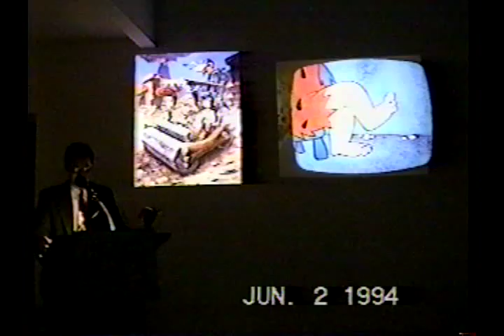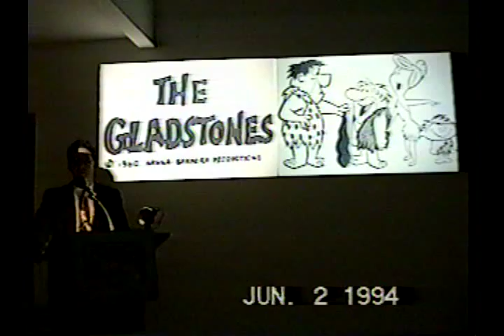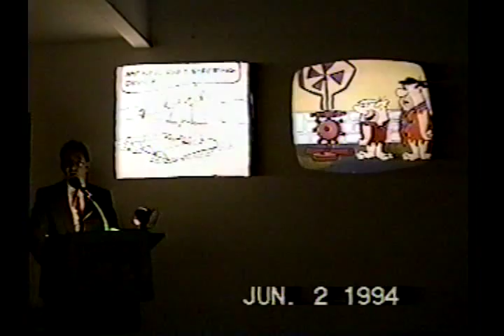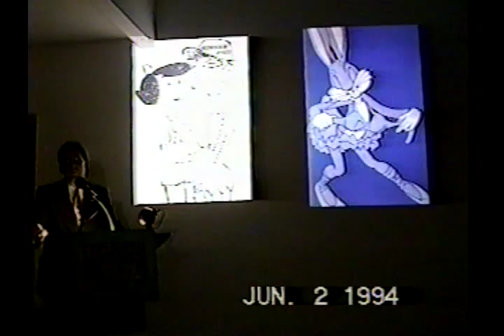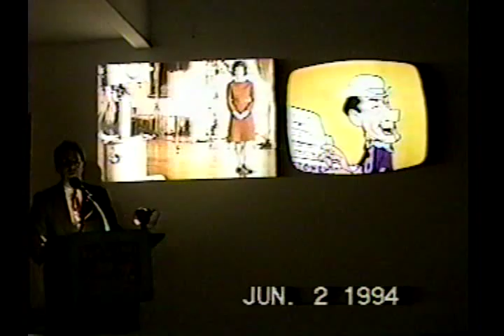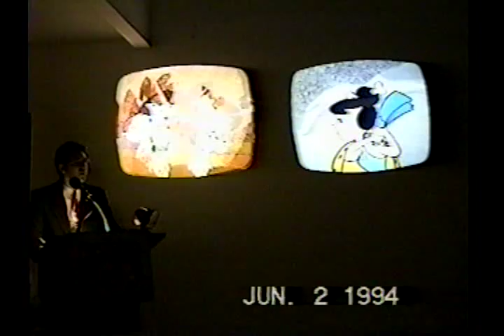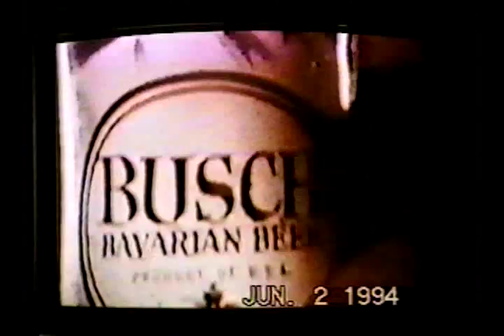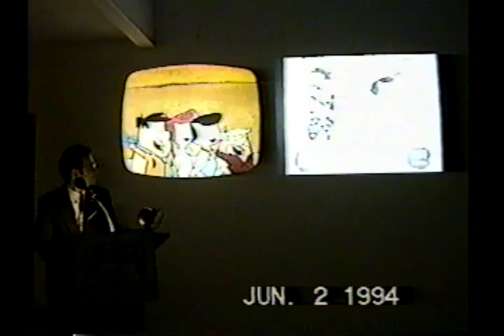FLINTSTONES VisuaLecture by Arlen Schumer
Slide show lecture by Arlen Schumer at the Art Directors Club of New York, NYC, 6/4/94.